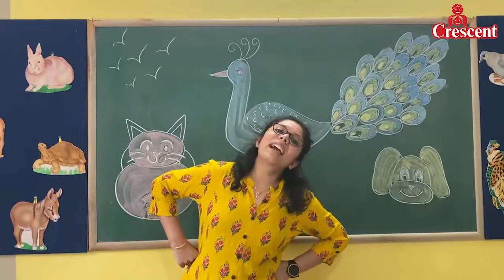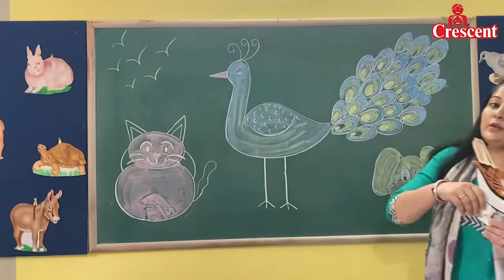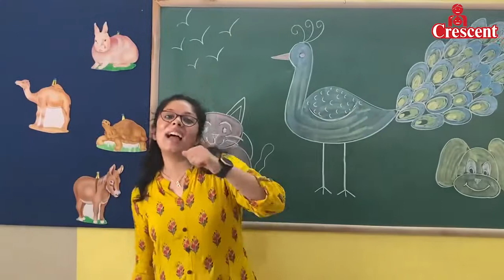Ee.... e.. ah... ee... e... ah...o.... @ Crescent